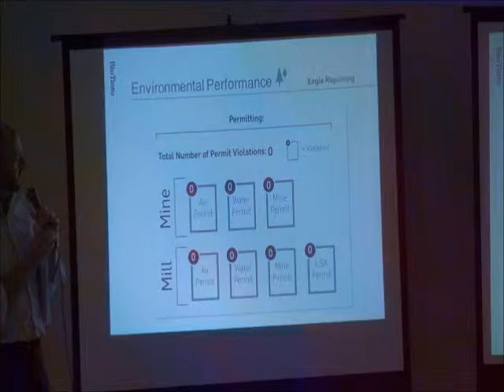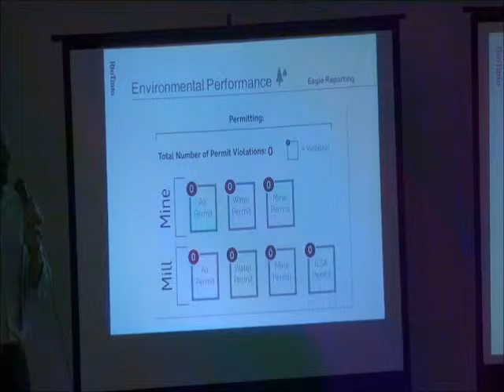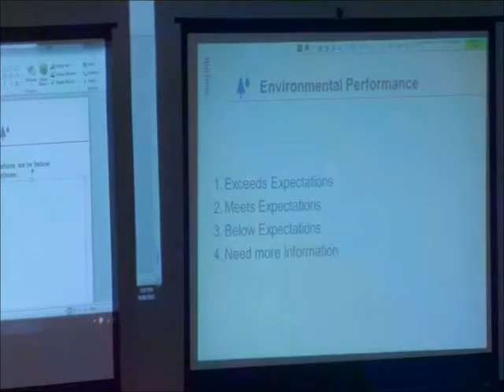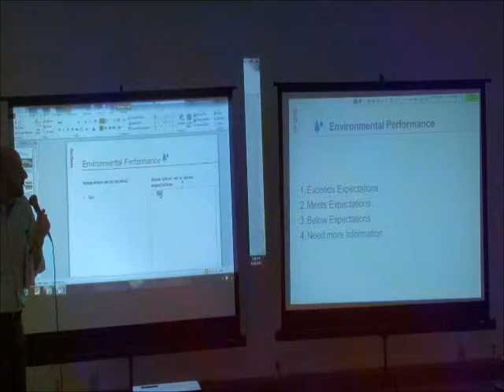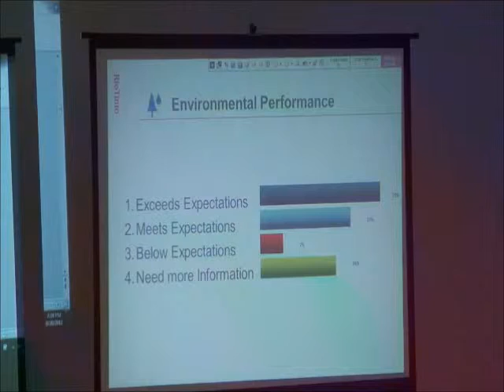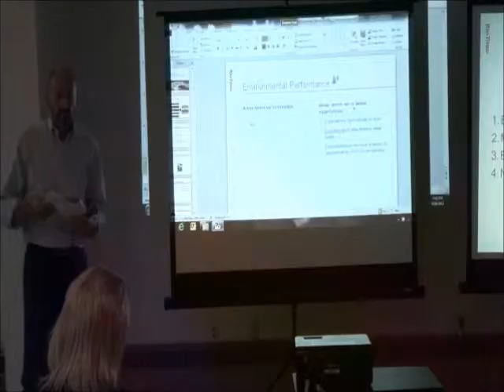9L'Anse_forum_env_performance_vote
At the Sept. 26, 2012, Rio Tinto Community Forum in L'Anse, Michigan, participants in the audience vote to rate the company's environmental performance for the Eagle Mine.